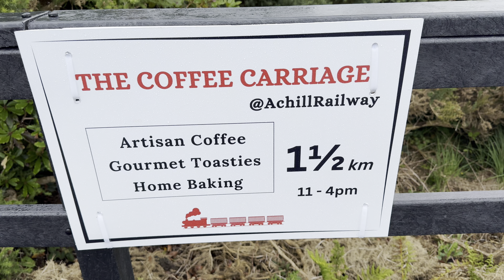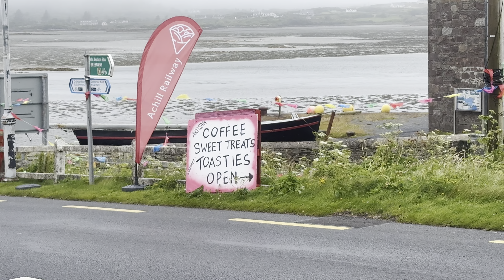Chonky Trundler Boot Camp - Week 4 - Part 1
Week 4 had it all; injury, jellyfish, giant kite displays, and 4 seasons of weather, on a 10 minute rotation… welcome to the Chonky Trundler boot camp! We’re still in amazing Achill Island on the North West wild Atlantic coast of Ireland, preparing ourselves for our epic 700 km trundle around Prince Edward Island, Canada’s smallest province. Join us as we battle jellyfish and new hiking chairs in our bid to lose a few pounds, prepare our trail legs, and do a whole lot of laughing on the way.